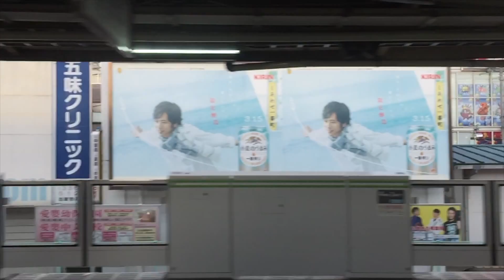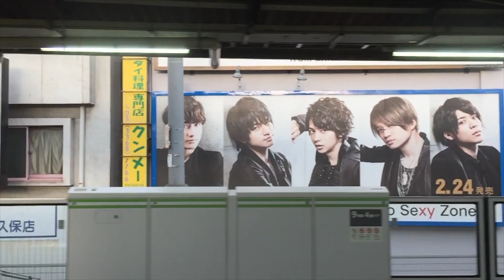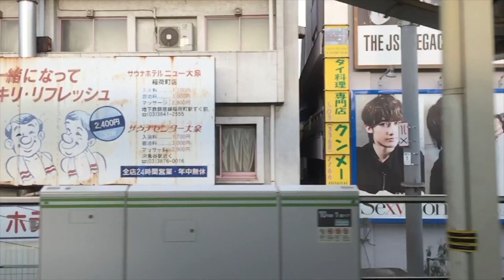二宮和也・櫻井翔・大野智・中嶋春陽・Sexy Zoneほか【超スロー映像 2016/3/27：W12】速報! 今週の新大久保駅ビルボード広告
Billboard AD TOKYO, Japan
 - ShinOkubo Station HOT 100 Graphics（Mar. 27, 2016）

2016_0313_0734_IMG_1697新大久保